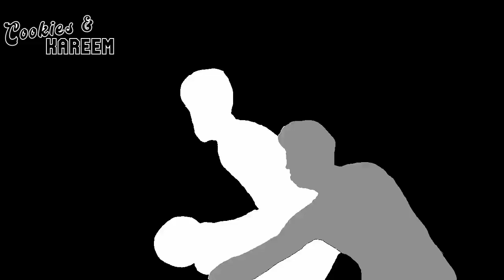Jalen Williams Highlights | Hawks vs. Thunder | 3rd Jan 2024